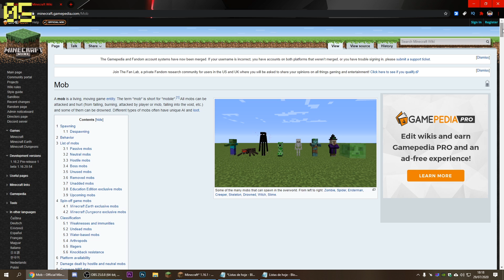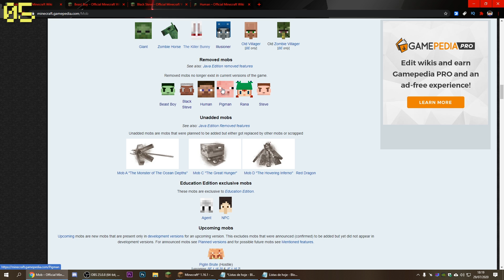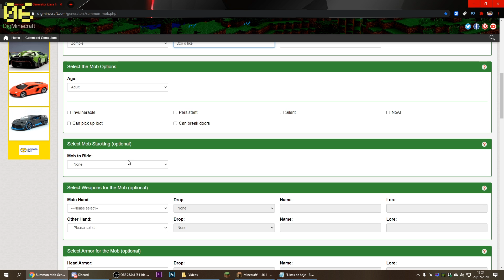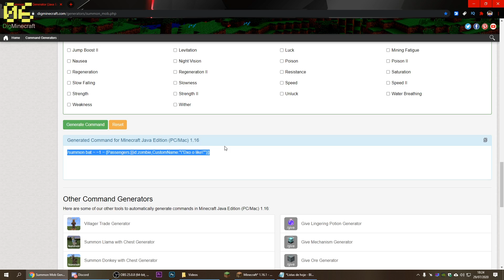✔️7 Segredos do Minecraft que NUNCA Te Contaram Antes!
7 Segredos do Minecraft que NUNCA Te Contaram Antes!